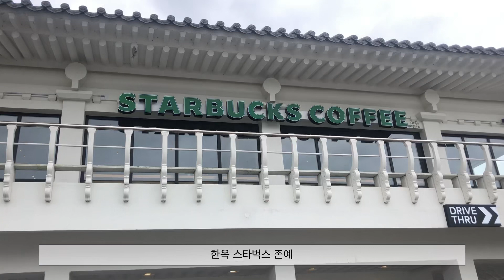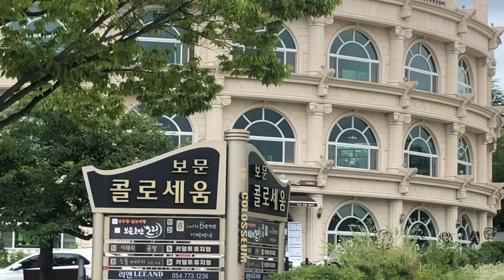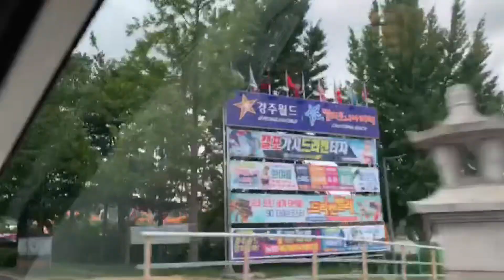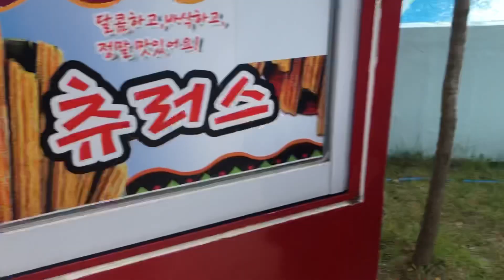[VLOG] 경주 여행 🚘 캘리포니아비치/987피자/콜로세움/워터파크/드라이브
[VLOG] 190717 캘리포니아비치
포항 여행 이후로 떠난 경주 여행은 캘리포니아비치 워터파크!!
짧은 시간동안 알차게 놀았지만 아쉬운 마음 가득해
다음엔 더 오래 놀기로 😌